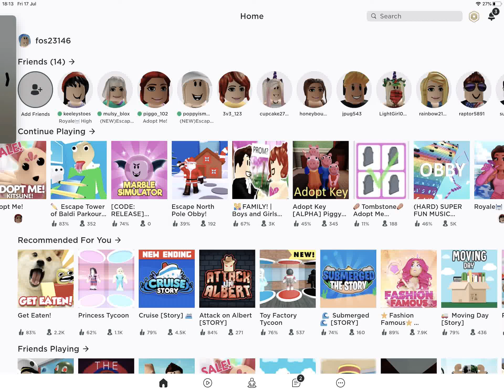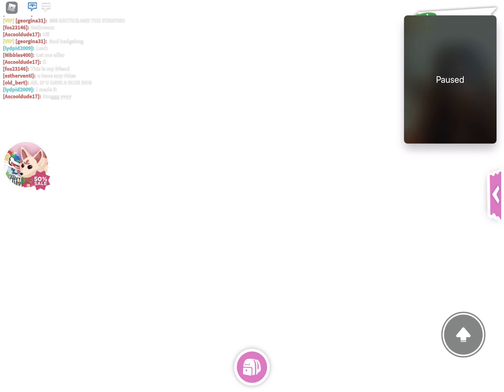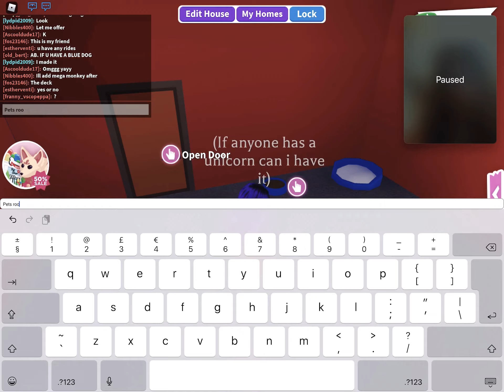17 July 2020